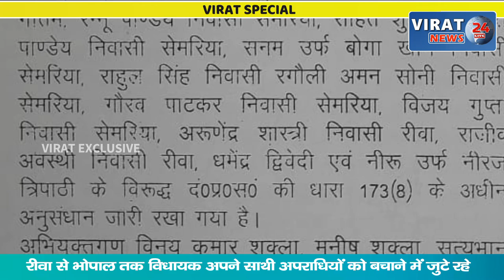🔻रीवा- CEO कांड के अपराधियों ने खोला राज; अपराधियों को बचाने में भोपाल तक जुटे रहे सेमरिया विधायक !